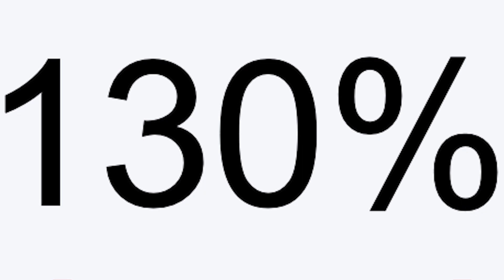Proposed 130% water supply solution discussed Monday in Colorado Springs